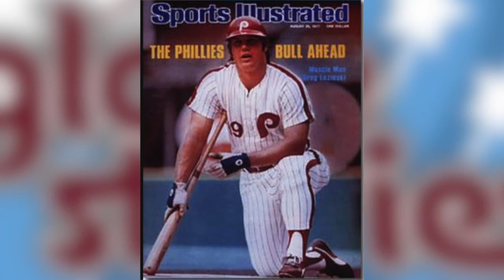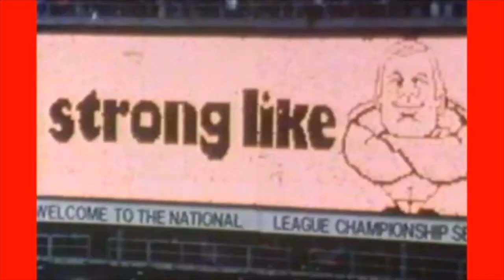Glove Stories with Murph: Greg Luzinski and Charlie Manuel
Episode 26 features Greg “The Bull” Luzinski.  The Bull was a four-time All-Star and member of the 1980 World Series Championship team.  Luzinski won game four of the 1980 NLCS with a double that scored Pete Rose in the 10th inning.  Also, Charlie Manuel remembers the win over the Nationals on September 27th, 2008, that clinched the NL East for the Phillies.   Download Glove Stories with Murph wherever you get your podcasts or watch us on YouTube!